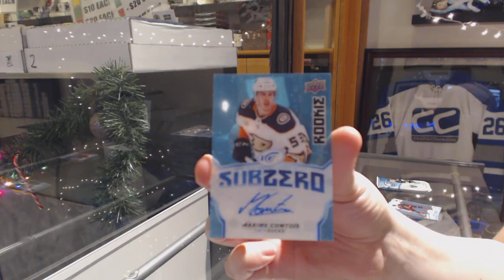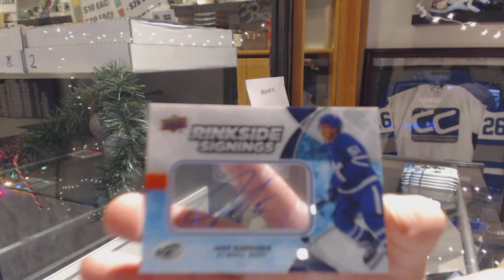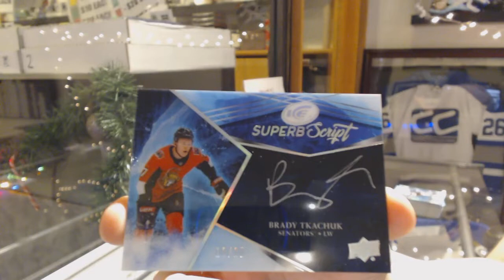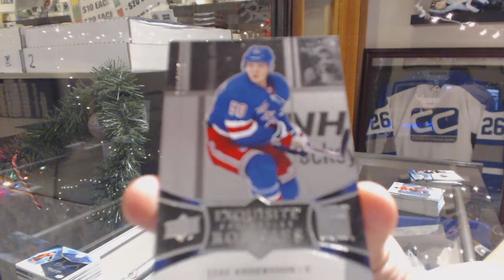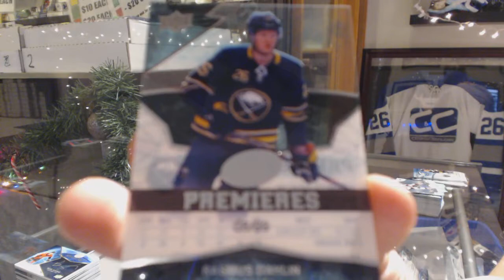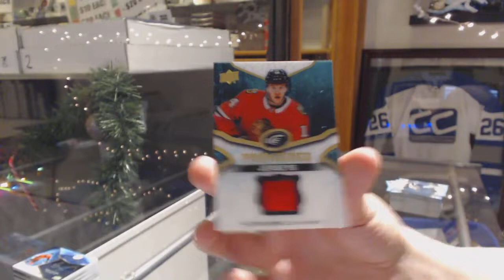18-19 Upper Deck Ice Hockey 5 Box Break - C&C GB #10,383